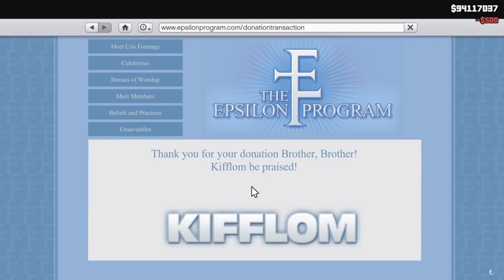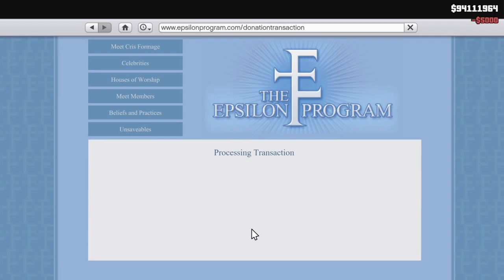Grand Theft Auto V Kifflom 2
Kifflom 2